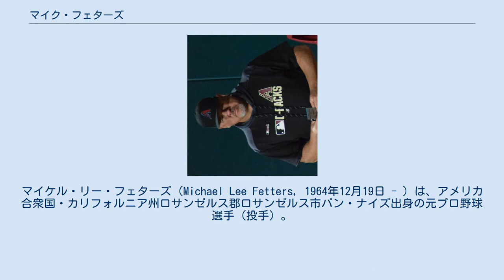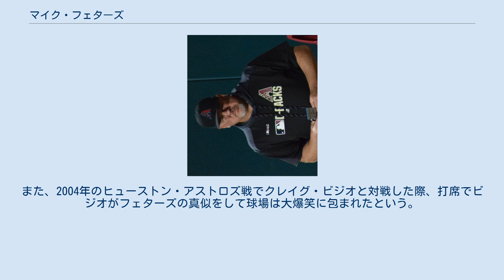マイク・フェターズ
マイケル・リー・フェターズ（Michael Lee Fetters, 1964年12月19日 - ）は、アメリカ合衆国・カリフォルニア州ロサンゼルス郡ロサンゼルス市バン・ナイズ出身の元プロ野球選手（投手）。
右投右打。
現在は、MLBのアリゾナ・ダイヤモンドバックスのブルペンコーチを務めている。
 1983年のMLBドラフト22巡目（全体560位）でロサンゼルス・ドジャースから指名されたが、この時は契約せずにペパーダイン大学へ進学した。
1985年には第14回日米大学野球選手権のアメリカ合衆国代表に選ばれている。
 1986年のMLBドラフト1巡目追補（全体27位）でカリフォルニア・エンゼルスから指名され、プロ入り。
 1989年9月1日にメジャーデビュー。
ミルウォーキー・ブルワーズへ移籍した1992年に50試合に登板して防御率1.87と好投。
1994年からはクローザーを任され、1996年にはこの年アメリカンリーグ5位となる32セーブを挙げた。
1997年以降は中継ぎに回ったが、2001年に途中移籍したピッツバーグ・パイレーツでは20試合で8セーブを稼いだ。
 2002年7月6日にデュアネル・サンチェスとのトレードで、アリゾナ・ダイヤモンドバックスへ移籍した。
オフの11月には日米野球に参加のため、来日。
この大会時はFAで所属球団がなかったが、ダイヤモンドバックスのユニフォームで出場している。
2003年はミネソタ・ツインズでプレーしたが、右肘を痛めて8月にトミー・ジョン手術を受けた。
その後、一時は高校でバスケットのコーチをしていたが、2004年6月にダイヤモンドバックスとマイナー契約を結んだ。
7月15日にメジャー復帰し、この年限りで引退した。
 引退後はダイヤモンドバックス戦のラジオ解説者などを経て、2014年からはダイヤモンドバックスのクオリティ・アシュアランスコーチ（2016年まで）、2017年からはブルペンコーチを務める。
 体重100kgを超す巨漢右腕。
投球モーションに入る時に深く深呼吸してから突然顔をホームプレートの方向に捻る独特のパフォーマンスを見せる。
フェターズによればこの顔の動きをするのは投球時のストレス（緩和）のためだと言う。
2002年に同僚のマーク・グレースが登板した時もフェターズの真似をした。
また、2004年のヒューストン・アストロズ戦でクレイグ・ビジオと対戦した際、打席でビジオがフェターズの真似をして球場は大爆笑に包まれたという。